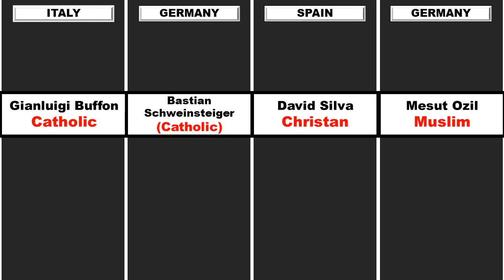Religion of Most Famous Football Players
In this video, we made a list of Religion of Most Famous Football Players.